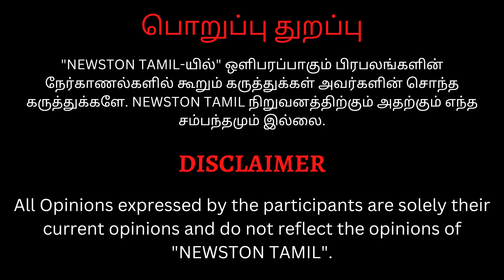Csk சம்பவம் பண்ணும் தெறிக்கவிட்ட ரசிகர்கள்.! Csk vs Lsg Public Reactions Match | Ms Dhoni | IPL 2023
CSK இன்னிக்கு சம்பவம் பண்ணும் தெறிக்கவிட்ட ரசிகர்கள்.! Csk vs Lsg Ipl Match 2023 | Ms Dhoni | Csk Public Reactions Match | Ms Dhoni | IPL 2023

Get every cricket updates! Follow us on

After decimating Delhi Capitals in the previous match, Lucknow Super Giants (LSG) will now play against Chennai Super Kings (CSK) on April 3 at the MA Chidambram Stadium in Chennai. On the other hand, the MS Dhoni-led side suffered a five-wicket defeat at the hands of Gujarat Titans in the opening game of Indian Premier League 2023 and now will be gunning to get their first win of the season.

However, things will be a bit difficult for CSK. Their bowling seemed weak in the last match and that is one such area that the team management needs to address immediately. Another thing will be their middle-order batting. Rururaj Gaikwad (92 runs off 50 deliveries) gave them a perfect start but unfortunately, no one could capitalise in the middle overs. Dhoni in the end looked in fantastic touch but will he play against LSG after injuring his knee in the last match? That’s the question everyone has on their minds right now.

Check here 👉 Chennai Super Kings vs Lucknow Super Giants, Match 6 - Live Cricket Score
Meanwhile, the Lucknow batters were brilliant against DC. Opener Kyle Mayers looked great as the 30-year-old smacked 73 runs off 38 deliveries. Nicholas Pooran, too, looked in good touch while Mark Wood wreaked havoc with the ball, picking up a five-for. Meanwhile, in Chennai, where the ball is expected to turn, Ravi Bishnoi will be very vital for the squad.

CSK vs LSG Match Details
Chennai Super Kings vs Lucknow Super Giants, 6th Match, IPL 2023

Date & Time: Monday, April 3, 7:30 PM IST

Telecast & Streaming Details: Star Sports Network and JioCinema

CSK vs LSG Pitch Report:
As mentioned, the pitch at Chepauk is going to favour the spinners. The captain winning the toss should opt to bowl first and anything above 160 will be a good total on this wicket.

CSK vs LSG Probable Playing XIs:
Chennai Super Kings (CSK):
Devon Conway, Ruturaj Gaikwad, Moeen Ali, Ben Stokes, Ambati Rayudu, Shivam Dube, Ravindra Jadeja, MS Dhoni (wk/c), Mitchell Santner, Deepak Chahar, Rajvardhan Hangargekar

Lucknow Super Giants (LSG):
KL Rahul (c), Kyle Mayers, Marcus Stoinis, Deepak Hooda, Krunal Pandya, Nicholas Pooran (wk), Ayush Badoni, Mark Wood, Jaydev Unadkat, Ravi Bishnoi, Avesh Khan

CSK vs LSG Probable Best Performers
Probable best batter
Ruturaj Gaikwad:
Flamboyant opener Ruturaj Gaikwad was at his very best in the opening game. Now, for CSK to succeed in the tournament, the Pune-born cricketer needs to be very consistent at the top of the order and given his form, he can be the player to watch out for in the tournament.

Probable best bowler
Ravi Bishnoi:
Since the match is going to be played in Chennai, Ravi Bishnoi can prove to be really dangerous. The leg-spinner picked up two wickets in the match against Delhi and will hope to keep up with it as his form can determine his future in India colours.

CSK Vs LSG Pre Match Public Reactions, Dhoni Vs KL Rahul, IPL 2023, CSK Vs LSG Match Live, CSK Vs LSG Match Review, CSK Vs LSG Highlights, CSK Vs LSG, Chepauk, Chennai Waalaa, Dhoni, MSD, KL Rahul